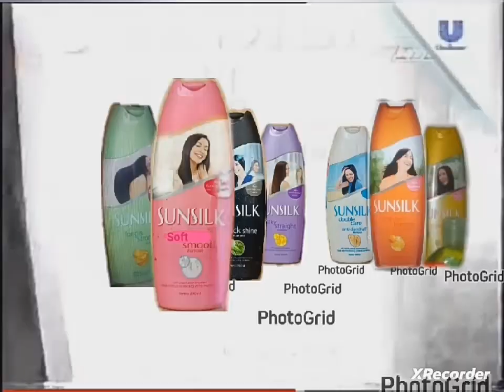sunsilk soft smooth boss philippines tvc 30s 2006